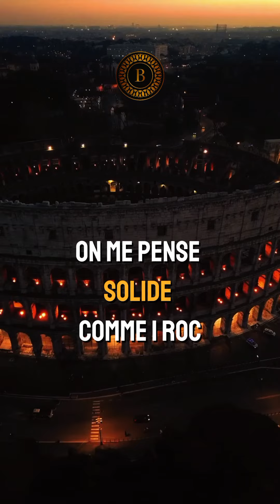Ce chapitre de ma vie consiel citation motivation education capcut edi